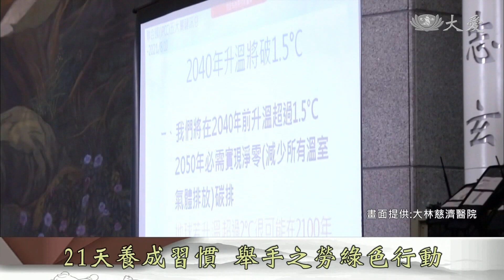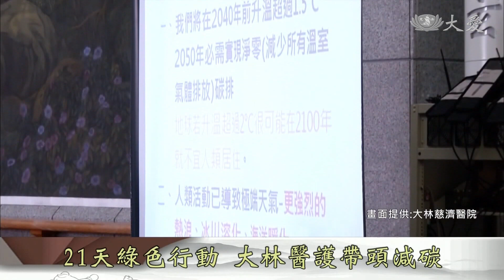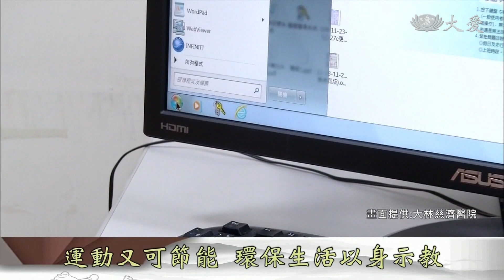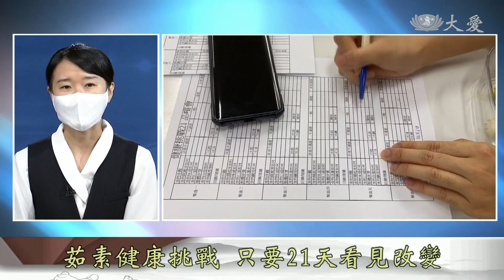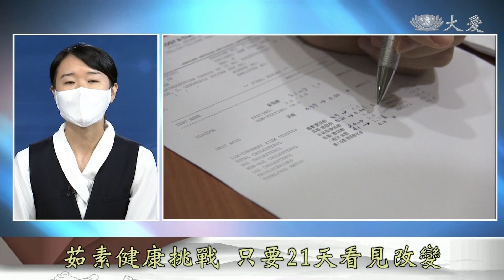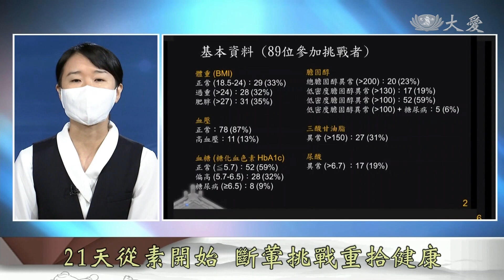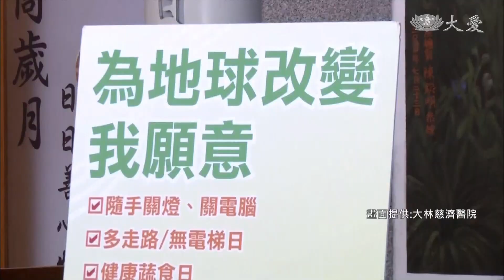【志工早會】20210913 - 璨樹颱風侵襲 幸僅有零星災情